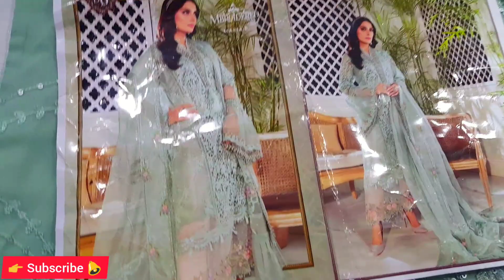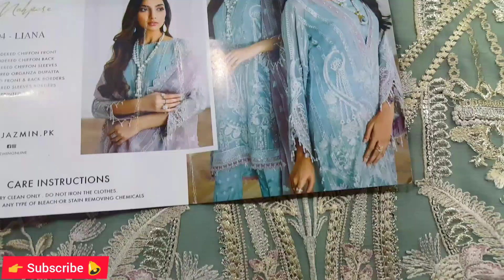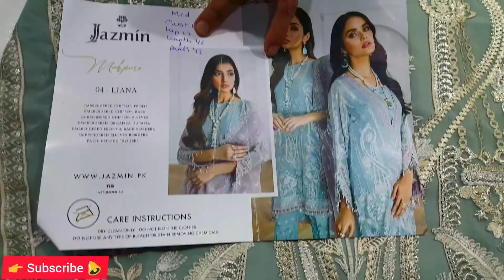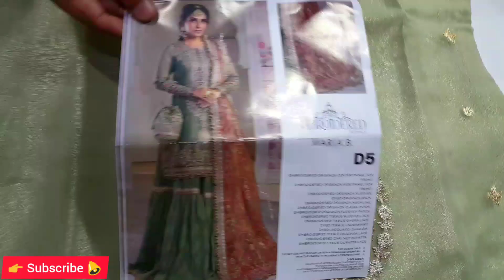Latest Fancy Party Wear Dress Designing ideas | Suit Designing For Wedding | Kiran fashion Vlog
Hello Everyone , I am Asif Ansari

Today I am going to share a new vlog beautiful party wear Dress Designing ideas suit designing ideas for party wear wedding dress,